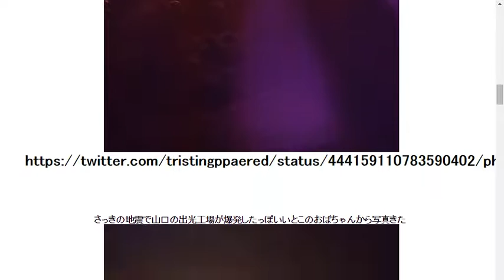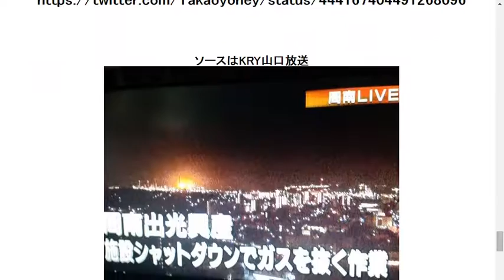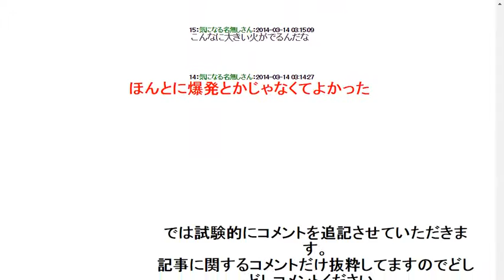2014314【速報】地震で出光興産 徳山工場から火災か！？ → フレアスタックでした